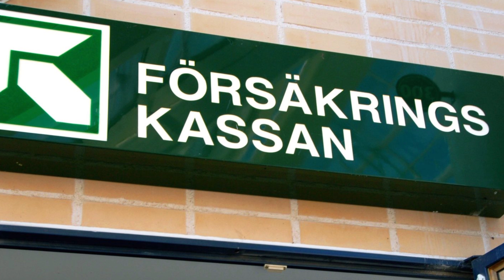Sweden Ki Diary 26/02-2022 |News & Updates from Sweden in Urdu/Hindi|سویڈن کی ڈائری| Arif Kisana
Sweden Ki Diary 26/02-2022 |News & Updates from Sweden in Urdu/Hindi
سویڈن کی ڈائری